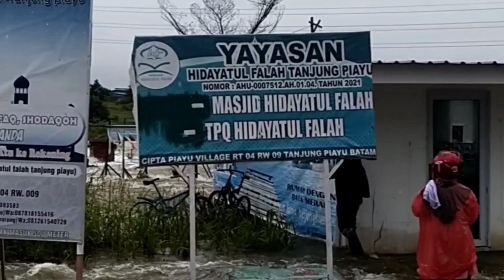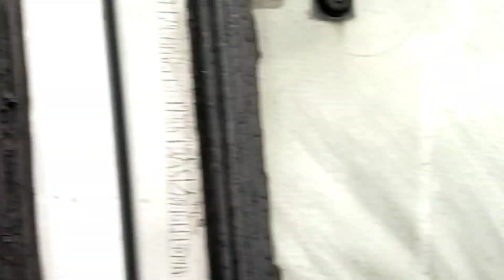Tragedi Meluapnya air waduk Duriangkang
Curah hujan yg tinggi mengakibatkan pasokan air melimpah melebihi ambang batas waduk Duriangkang kota Batam.
Luapan air tersebut menggenangi Jalan raya dan pemukiman warga dibawahnya.
Kejadian ini berlangsung cepat dimana tersumbatnya saluran pembuangan air di gorong gorong oleh banyaknya Enceng gondok.Sehingga air menggenangi jln raya dan menyebar ke pemukiman warga setempat.
Beruntung pihak berwenang termasuk petugas beserta sejumlah alat beratnya secara cepat berhasil mengatasi banjir akibat luapan air tersebut.
kejadian ini berlangsung pada 3 & 4 Maret 2023
Batam

Salam damai Negriku